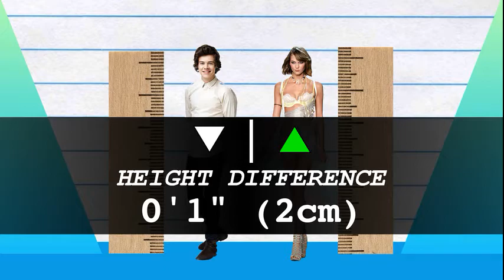How Much Taller? - Harry Styles vs Karlie Kloss!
We compare Harry Styles and Karlie Kloss in height, visually and with data, and reveal just how much the difference is between the pop-star and model!